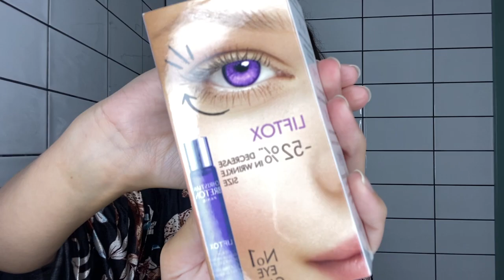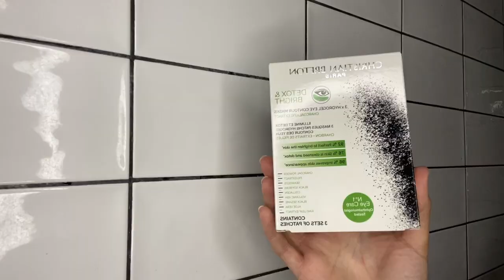ვლოგი| ოქტომბრის ასტრო-ბიუთი რჩევები - 12-ვე ზოდიაქოს ნიშანს, მერკური რეტროგრადულია!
სალამი. მე ვარ ანი ეს კი ოქტომბრის ასტრო ბიუთი ვლოგია, გიზიარებთ თვის მთავარ ასტროლოგიურ ტენდენციებს & თითოეულ ზოდიაქოს ნიშანს გაძლევთ ძალიან საინტერესო ბიუთი & ასტრო რჩხევებს.

The Face Shop - Calendula Essential
Moisture Eye Cream

____n this Content ____

0:00 Intro
00:20 ოქტომბრის ასტრო ტენდენციები
04:41 სასწორები
06:58 მორიელები
08:19 მშვილდოსნები
10:36 თხისრქები
12:25 მერწყულები
14:56 თევზები
16:58 ვერძები
19:00 კუროები
20:47 ტყუპები
22:47 კირჩხიბები
24:43 ლომები
26:28 ქალწულები